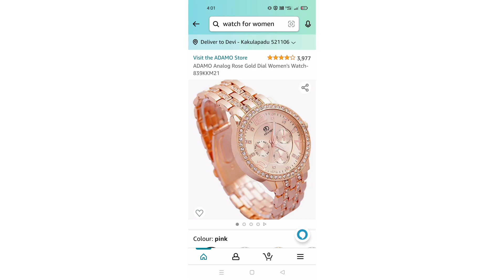దసరా దీపావళి పండుగ స్పెషల్ | Meesho Jewellery Haul In Telugu 2022 meesho haul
దసరా దీపావళి పండుగ స్పెషల్ | Meesho Jewellery Haul In Telugu 2022 |meesho haul @trendy collections

Meesho under 499/- Festive Bangles haul😍Must try#Quality👌Meesho Bangles,chokers haul@trendy collections

HI viewers,
In this Video I'm showing my new festive collection jewellery starting @499/-  only from meesho. Watch, Try and Enjoy

Now SAVE UPTO 70% on ALL your shopping using the code: ELANIHA13216

Join and shop Best Quality Products at Lowest Prices and Free Delivery.

@trendy collections

Meesho Western Earrings
Meesho Earrings under 100
Party Wear Earrings
What is the cost of Kundan set
How much does a gold Kundan set cost
Meesho Western EarringsWhat is real kundan jewellery
What is Pachi kundan jewellery
Meesho Kundan Earrings
Meesho Earrings under 100 for college students
Meesho Earrings
Where can I buy cheap earrings online
earrings collection
Fashion earrings online
Which earring is best for daily use
meesho jewellery haul
meesho haul
meesho jewellery
jewellery haul
meesho oxidised jewellery haul
meesho kurti haul
meesho jewellery haul tamil
meesho jewellery set haul
meesho jewellery haul telugu
meesho jewellery review
meesho
meesho shopping haul gimaashi
meesho oxidised jewellery
meesho earrings haul
jewellery haul meesho
meesho jewellery set
meesho jewellery haul review
meesho kundan jewellery haul
meesho premium jewellery haul